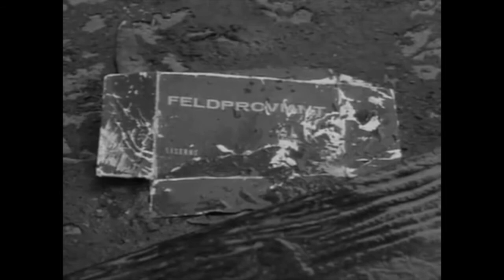Combat! TV Series S1 E23 "Survival" - Good Quality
Injured Saunders falls behind as the squad escapes from German captors and wanders alone through enemy-held territory.